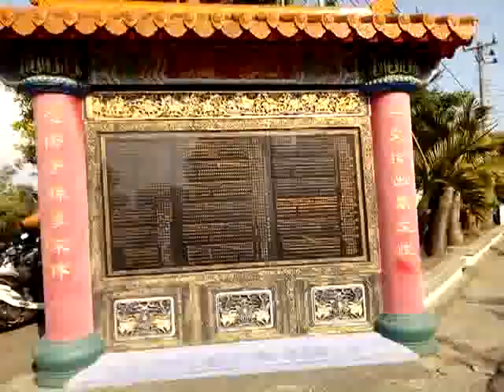VID 20180602等待路關車到達 162832西港慶安宮戊戌香科繞境活動第二天大塭寮保安宮廟會